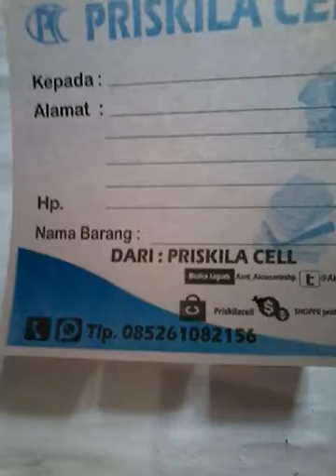Wa+62 896 5701 2268 Samsung Grand 1 Flip Case Soft Case Casing Hp Leather Case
Pin : 553601DE

Format Order
Pesanan:
Nama :
Alamat :
No hp :
Terima Kasih